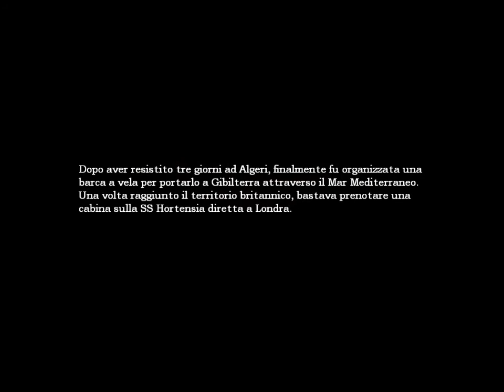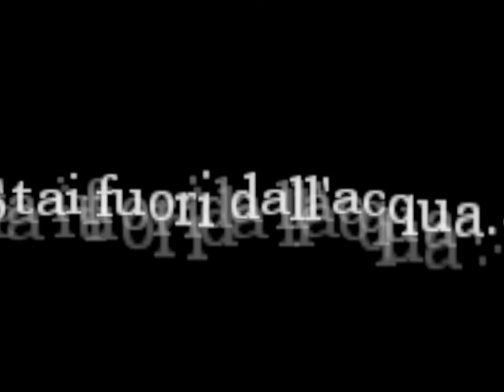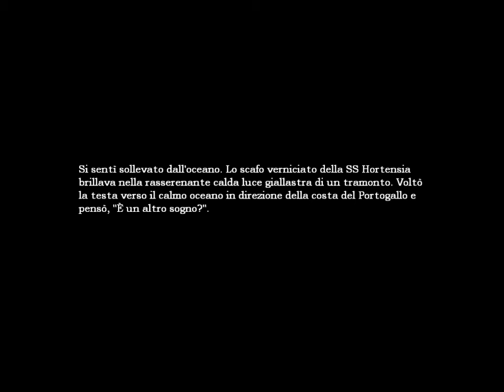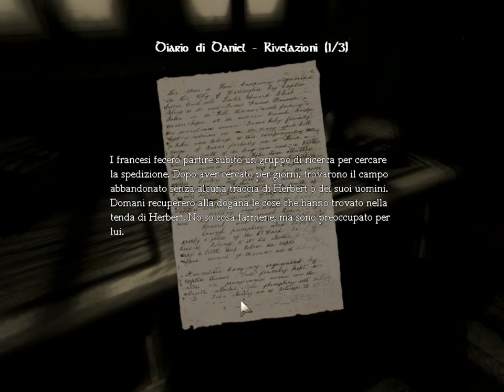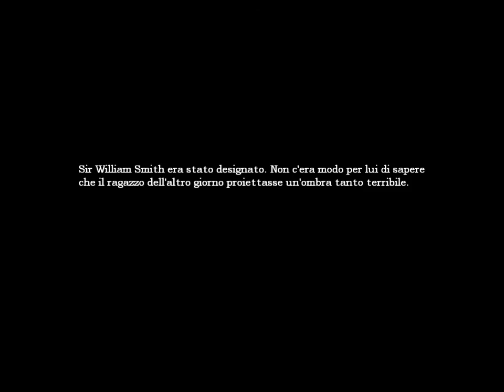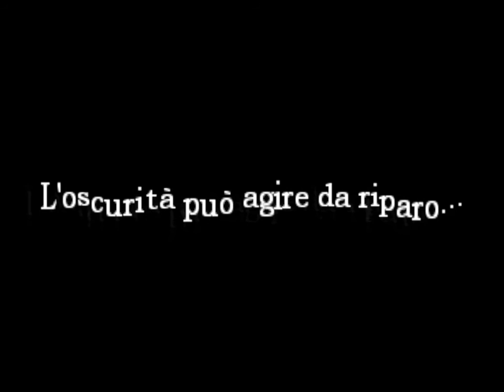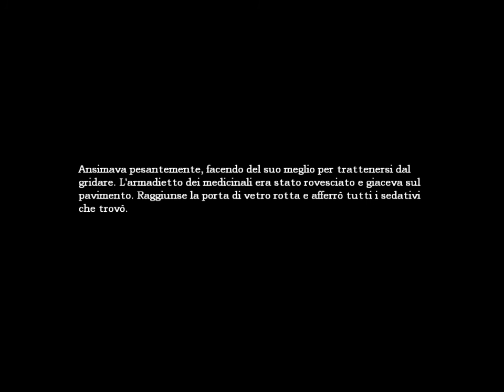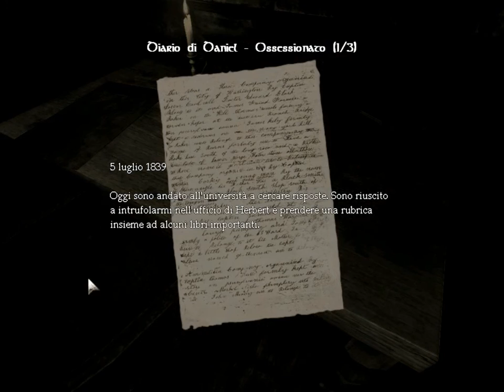This game is ROTTEN